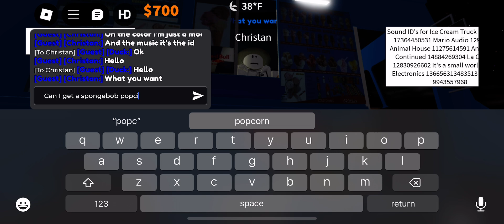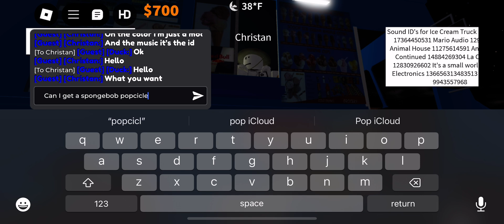Blue ice cream truck playing turkey in the straw in Roblox